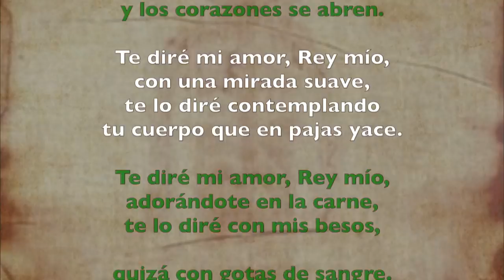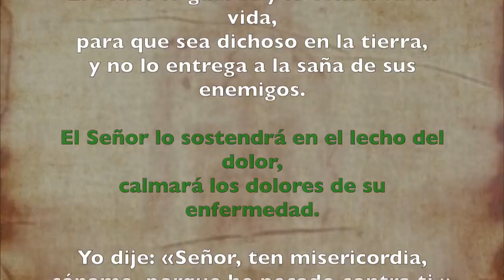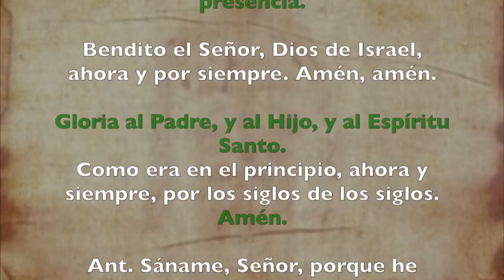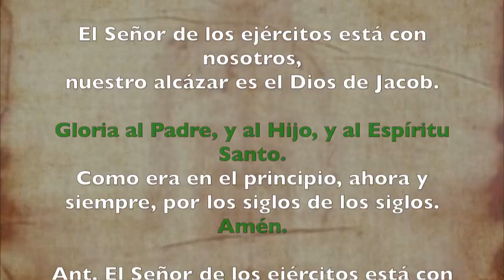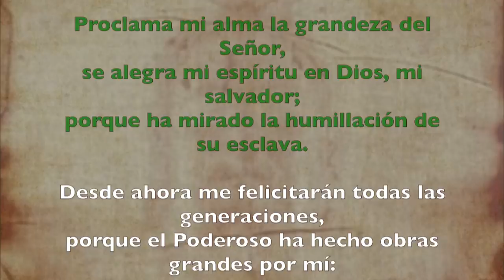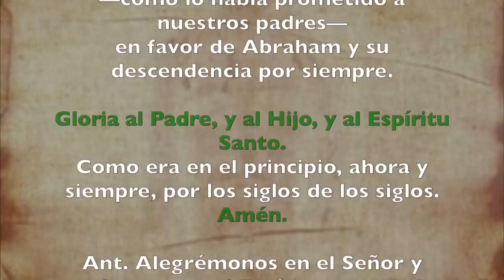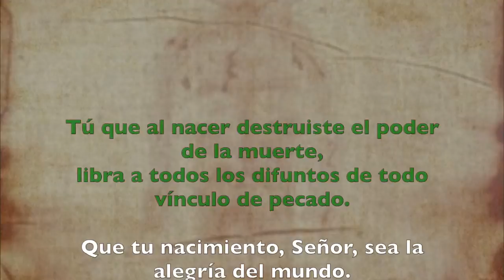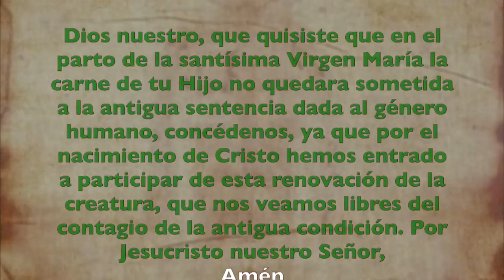Oración de la tarde (Vísperas) VIERNES 03 DE ENERO 2020 | Padre Sam | Producción Crisol